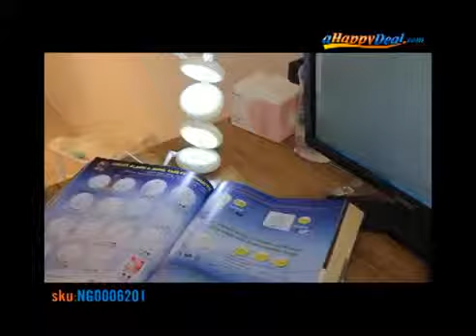Cute Rabbit Shaped Folding LED Lamp Touch Sensor Desktop Light From Ahappydeal